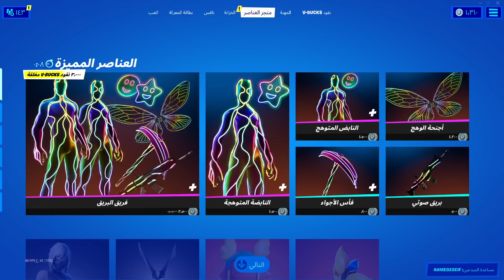الايتم شوب اليوم 3/2/2021 // فورت نايت